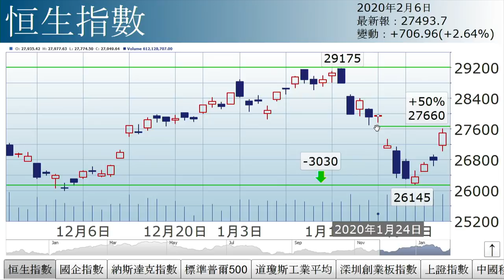李國慶︰反彈一半（2020年2月6日）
【香港經濟日報】《投資理財》主編李國慶表示，肺炎疫情「無咁驚」，中美皆發現有藥物或有助治愈，惟大市向上，主因中國下降美國進口關稅，被視為貿戰緩解重要一步。……（更多內容：